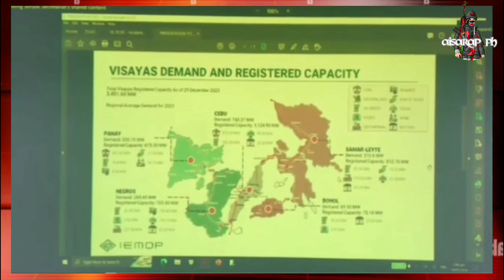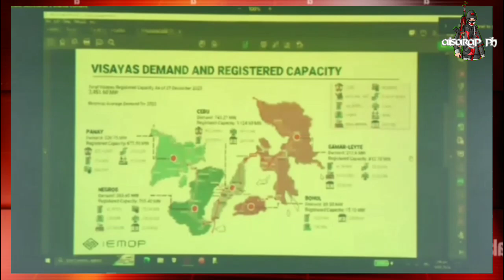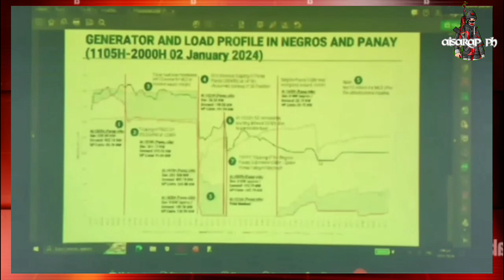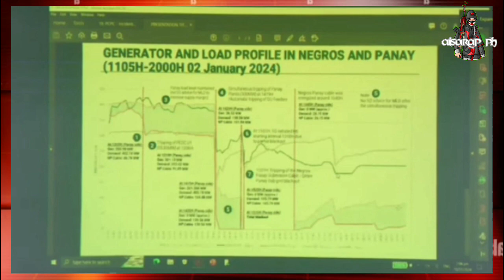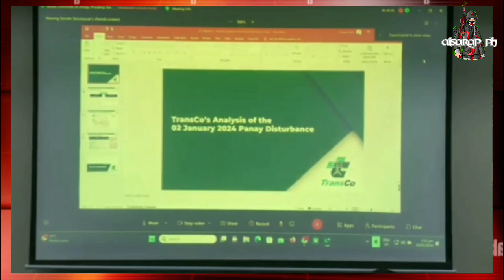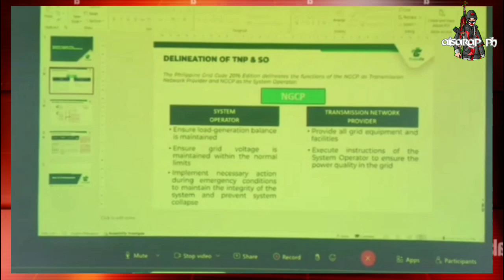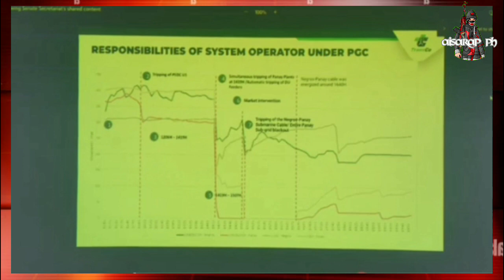MGA DAHILAN NG MALAWAKANG BLACK OUT INALAM NG SENADO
Malawakang black out inimbistigashan ng mga senador kong anu mga dahilan

NO COPYRIGTH INTENTIONS:
This Video is For Documentary Purposes only